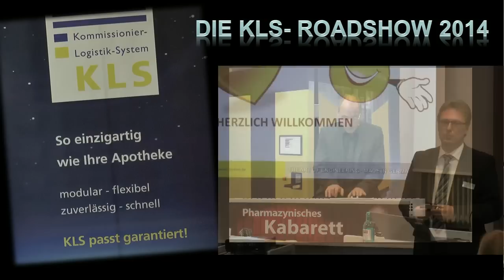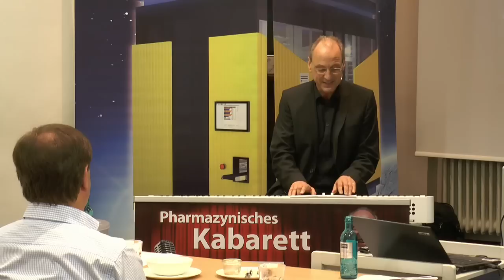Der KLS Song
von Emanuel Winklhofer anlässlich der Roadshow der KLS Steuerungstechnik 2014 komponiert. Zum schmunzeln und lachen.